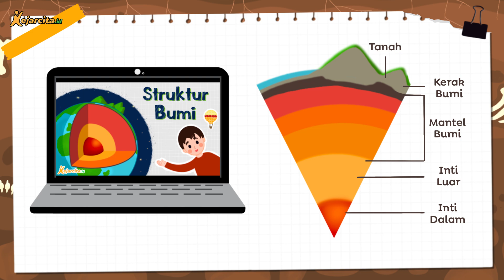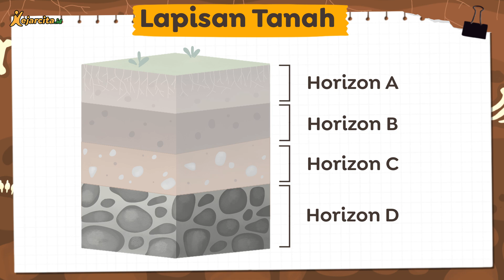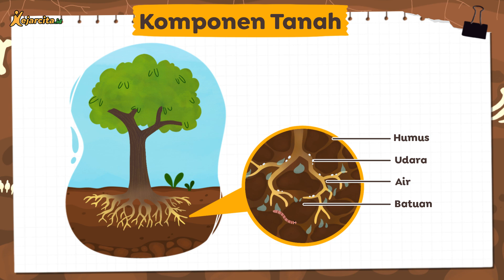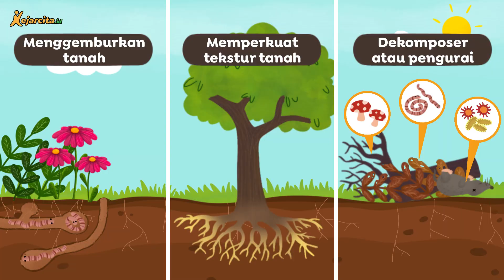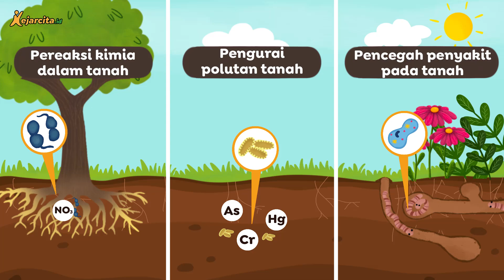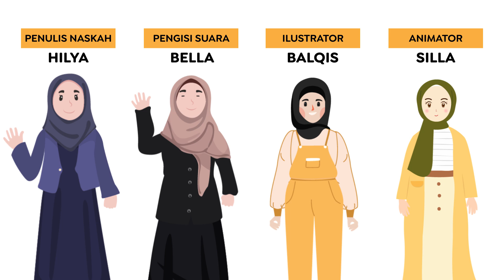Tanah dan Keberlangsungan Kehidupan | IPA SMP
Tanah dan Keberlangsungan Kehidupan (IPA Kelas 9 SMP).
Pernahkah kalian mendengar tentang desa yang mengapung di atas air? Beberapa contoh desa apung yang ada di Indonesia adalah Desa Ayapo di Jayapura dan Desa Apung di Kalimantan Timur. Lalu, apakah rumah kalian juga mengapung di air?
Yuk simak pembahasan lengkapnya!
Di dalamnya akan membahas mengenai:
1. Struktur Bumi: Lapisan Tanah, Proses Pembentukan Tanah, Jenis Tekstur pada Tanah, Komponen Tanah
2. Peranan Tanah
3. Tempat Hidup Hewan dan Bakteri
4. Peranan Organisme Tanah
5. Gimana Biar jadi Lebih Bijak?
6. Soal Kece